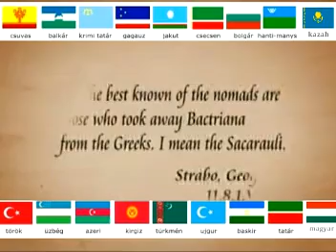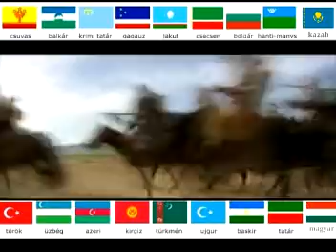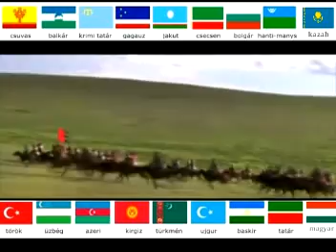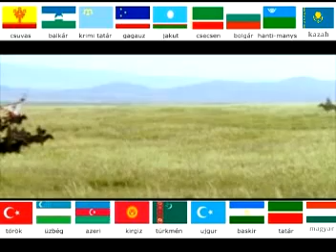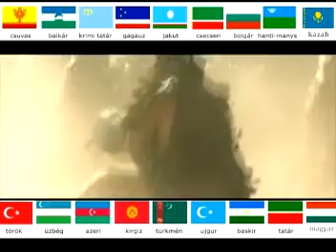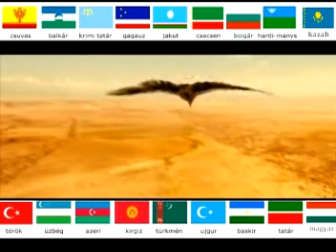HUNS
Ancient blood in today folks
Attila's ogur-huns: Hungarians, Chuvashes, Kazan-Tatars, Bulgars, Uyhgurs
White huns: North-Indians
Asian huns: Türkic folks, Mongols